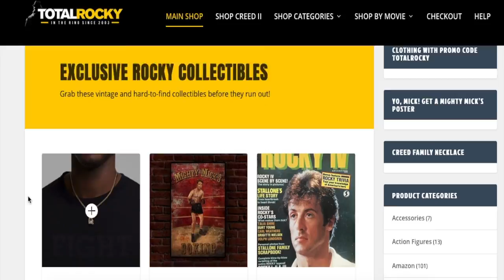Keep Punchin At totalrocky com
Check out the best of the best the Total Rocky team.